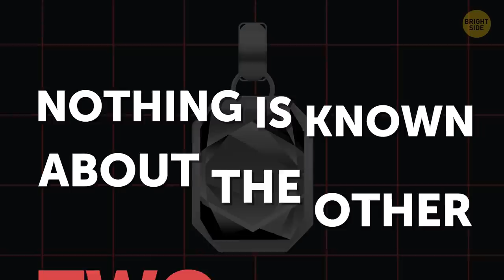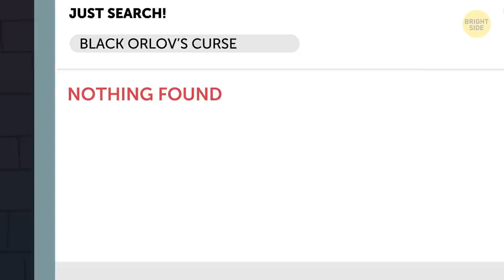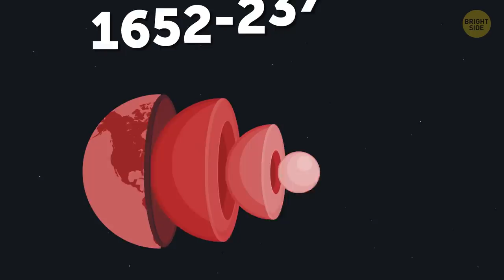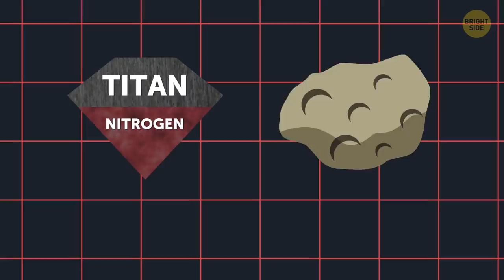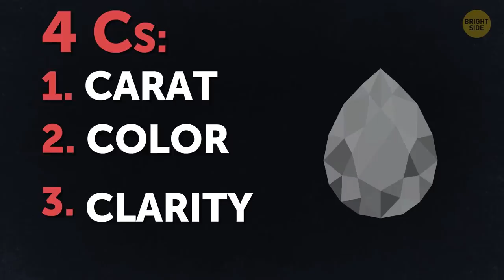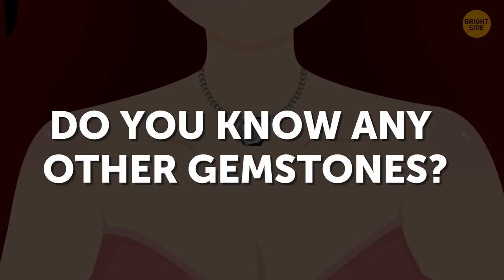Everyone Who Had This Mysterious Black Diamond Regretted It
Marylin Monroe apparently knew what she was singing about. Diamonds are a girl’s best friend. Well, not all diamonds are friends. That’s where the Orlov diamond comes in – notorious for ruining his owners’ lives and… Yes, it is black! And, its past and origin are as dark as its color.

Legend has it that the Orlov diamond is “The Eye of Brahma” – a 195-carat gemstone that was inlaid in a Hindu statue near Pondicherry, India. In 1747, it was stolen under mysterious circumstances. Several hours before its disappearance, a monk was seen in the shrine who was later believed to be a thief.

TIMESTAMPS:
The gemstone that killed three princesses 1:08
The Black Orlov in New York 2:49
Is the curse broken? 3:47
How ancient are diamonds? 5:14
What's so special about black diamonds? 6:04
Were black diamonds brought from space?! 6:44
What makes them black 7:57
How to choose a good one 8:23

SUMMARY:
- Neither the monk nor other possible thieves were ever found, and any trace of the diamond was lost for many years. Much later, in the 18th century, it popped up in Great Britain.
- Princess Orlova’s story is a bit of a mystery. For a long time she was believed to be a fictional character. Historians couldn’t find any references to her biography.
- There are records of two more Russian princesses who owned the black diamond and shared the same terrible fate: Leonila Galitsine-Bariatinsky and Maria Leshchinskaya.
- In 1932 the Black Orlov was bought from an unknown source by J.W Paris – a well-known New York gem dealer.
- The next owner, Charles S. Winston, was shaken by Paris’s tragic demise and tried to break the diamond’s alleged curse by cutting it. He asked an Austrian jeweler to cut the diamond into 3 pieces.
- The present owner of the infamous stone, a diamond dealer from Pennsylvania named Dennis Petimezas, bought it in 2006.
- Petimezas had never seriously believed in the diamond's dark powers. He studied its history and found that there weren’t any troubles linked to it for about half a century.
- The Black Orlov is now part of a 108-diamond brooch suspended from a 124-diamond necklace and is sometimes on display at international gemstone exhibitions.
- It takes that long for diamonds to form at a depth of about a hundred miles (160 km). Imagine very high temperatures (1,652 – 2,370°F (900 – 1,300°С)) and extremely high pressure existing for millions of years deep inside the Earth’s mantle.
- While pure diamonds are big solid crystals, carbonados have a polycrystal structure. They’re made of many tiny crystals linked with each other.
- Black diamonds come from only 3 places and no other pure or colored diamonds are found there: The Central African Republic, Brazil and The Kozelski Volcano in Kamchatka, Russia.
- Carbonados have graphite and hematite in their crystals. These substances absorb light, while pure diamonds let it through. It's believed that the black hue also appeared due to radiation.
- The quality of the gemstone depends on the initial substance and the jeweler’s skills. The cheapest carbonados are produced in India.